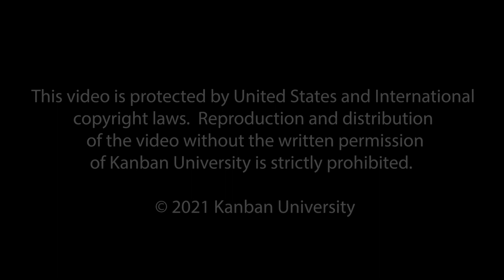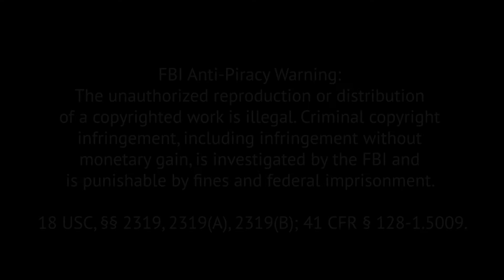Kanban University Distinguished Fellow | Dimitar Karaivanov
Watch and learn how Dimitar Karaivanov got started with Kanban, his contributions to the Kanban community, and how he has seen it evolve over the past 10 years.

How have you seen Kanban and the Kanban community evolve over the past 10 years?
"It has been quite a ride. One thing that I always appreciated about the community is that we get so many brilliant people that always contribute more and more to complete the body of knowledge of Kanban. 10 years ago, 11 year ago, it wasn’t where it is today and I think a great deal of this achievement should be contributed to the community. Kanban University is definitely a trusted partner for us and we will do whatever we can to help you guys grow." Dimitar Karaivanov, CEO and co-founder of Kanbanize.

18 USC, §§ 2319, 2319(A), 2319(B); 41 CFR § 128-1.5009.